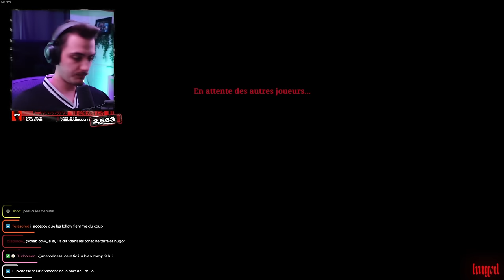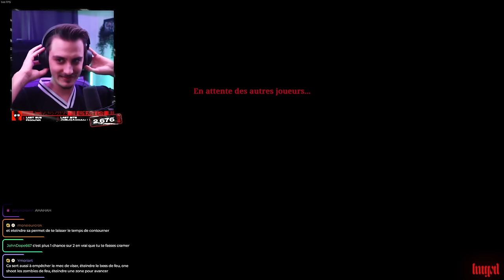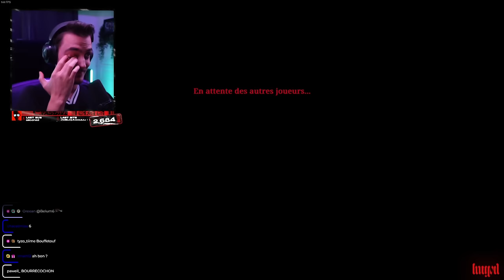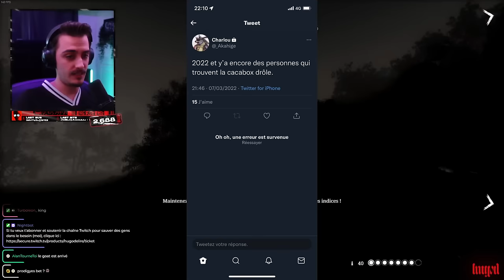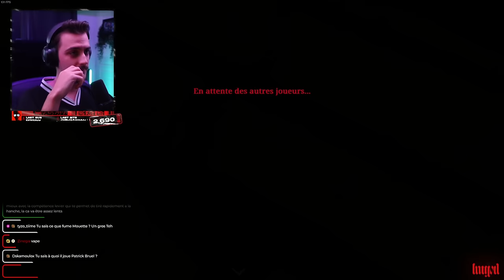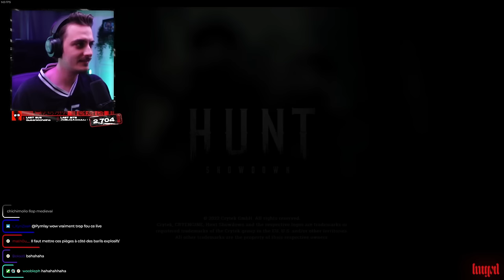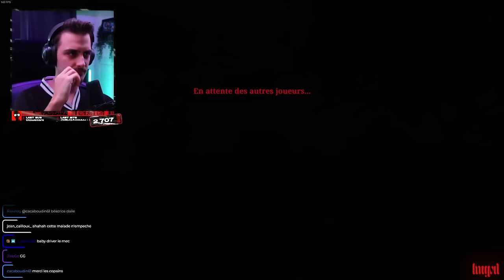LES COWBOYS SUPER GAYS 👬🏻 | Hunt Showdown ft. Terracid & Potatoz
Aujourd'hui on se relance Hunt Showdown avec Pota et Terra ! ça fait longtemps que j'ai pas joué je suis tout rouillé, espérons qu'on arrivera quand même à gagner 😎

Miniature réalisée par Ligga (@seiigneur_v).